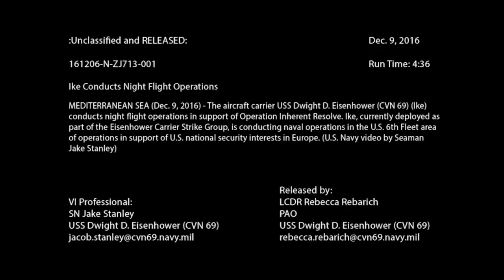Dec. 9, 2016 USS Dwight D. Eisenhower Night Flight OPS (Short)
161206-N-ZJ713-001
 Ike Conducts Night Flight Operations
MEDITERRANEAN SEA (Dec. 9, 2016) - The aircraft carrier USS Dwight D. Eisenhower (CVN 69) (Ike) conducts night flight operations in support of Operation Inherent Resolve. Ike, currently deployed as part of the Eisenhower Carrier Strike Group, is conducting naval operations in the U.S. 6th Fleet area of operations in support of U.S. national security interests in Europe. (U.S. Navy video by Seaman Jake Stanley)